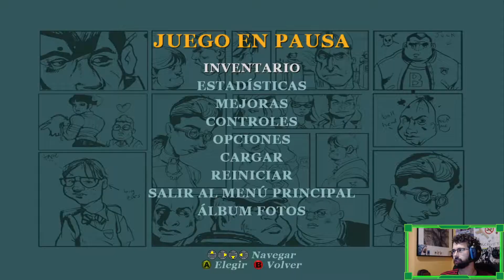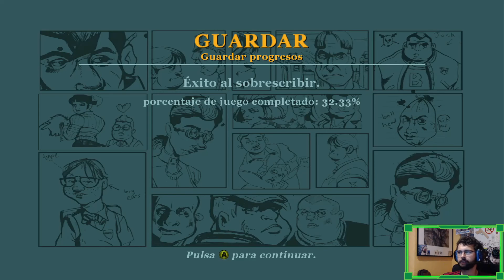Bully: Anniversary Edition Gameplay Español #21 FOTOGRAFO PROFESIONAL | Academia Bullworth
► MI PC:
→ TORRE: Phanteks Eclipse P400 Negra Con Ventana
→ CPU: Intel Core i7 10700K 3.80GHz
→ RAM: G.Skill Ripjaws V Red DDR4 2133 PC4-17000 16GB 2x8GB CL15
→ TARJETA GRÁFICA: Gigabyte GeForce RTX 2080 SUPER Gaming OC 8GB GDDR6
→ PLACA BASE: Asus ROG STRIX Z490-A GAMING
→ ALIMENTACIÓN: Seasonic M12II-850 EVO 850W 80 Plus Bronze Modular
→ MONITOR: Asus VG248QE 24" LED 3D 144Hz
→ TECLADO: HP keyboard pr1101u
→ RATÓN: Logitech G203 Prodigy Ratón Gaming
→ AURICULARES: Logitech G432 Gaming Surround Sound 7.1